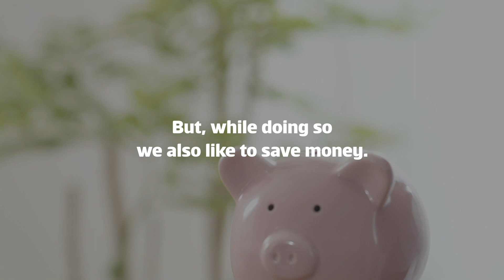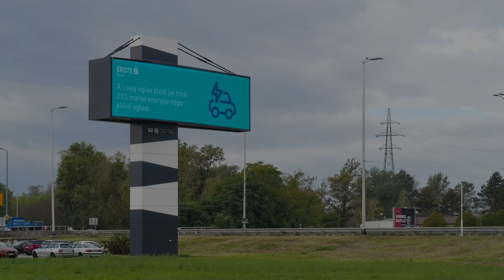Erste ESG | Go2Digital